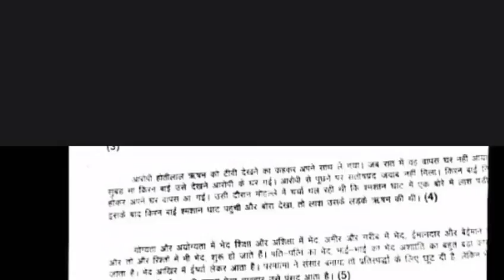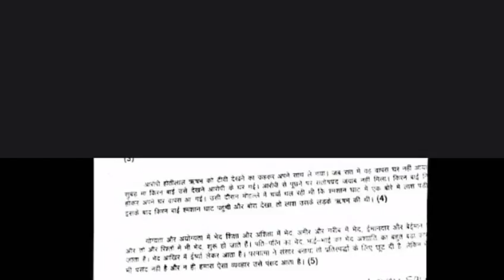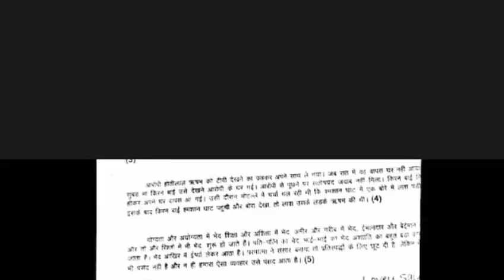50 WPM Hindi Dictation for Court, SSC, CRPF, Railways, LDC Typing Exam Post-262 Legal Matter Link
50 Words Per Minutes  Hindi Dictation for High Court, SSC, CRPF, Railways, LDC Exam 👌 👇

1. Open the app and In Payments Section Click on New.👌👇
2. Enter mobile number of the person to whom you want to send money.👌👇
3. Enter the money you want to send and click on Pay.👌👇
4. You can send maximum 1,00,000 Rs in one day across all UPI Apps and Max 20 Transfer transactions per day. 👌👇

2 After downloading, Install and Open the app.
3 Sign in with your Mobile and Google account.
4 Now Verify your mobile number via OTP.
5 Enter Pin/Pass for your app or you can also choose your mobile pattern.
6 Now Click on Add Bank and verify your details.
7 Done! Your registration is complete. Now you have to do your first transaction to get 50 Rs cashback. You can send 1 Rs to anyone to get the cashback.

hindi dictation,
HINDI Shorthand
Shorthand Hindi
40wpm Hindi dictation,
Hindi dictation 45 wpm,
45 WPM Hindi dictation,
HINDI Shorthand,
Shorthand Hindi,
CPCT,
50 WPM,